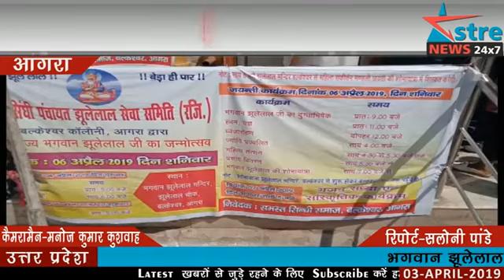अस्त्र न्यूज़ आगरा : भगवान् झुलेलाल जयंती के लिए शहर वासियों को निमंत्रण देने के लिए निकली बाइक रैली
भगवान झूलेलाल की जयंती  के लिए आज आगरा के  कमला नगर में स्थित सिंधु भवन से बाइक रैली निकाली गई । जहां बाइक रैली के द्वारा पूरे आगरा को इस जयंती में  लोगों को  आमंत्रण करने के लिए रैली निकाली गई ।  जहां पूज्य सिंधी पंचायत झूलेलाल सेवा समिति द्वारा  5, 6 अप्रैल को विभिन्न कार्यक्रम कराए जाएंगे । सभी श्रद्धालु प्रेमियों को भी  मंगल महोत्सव पर अपने  परिवार के साथ  भगवान झूलेलाल जी की जयंती में शामिल होने  के लिए आग्रह किया ।